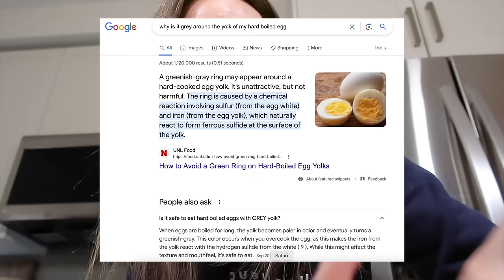travel prep & pack with me vlog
packing cubes